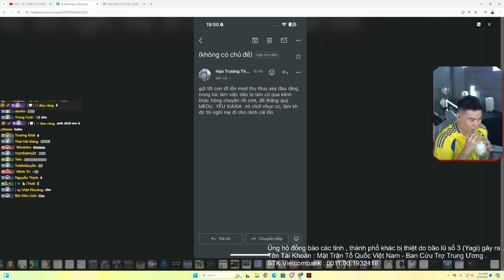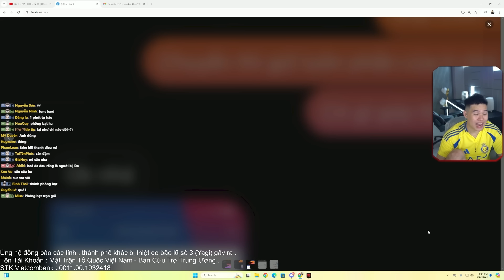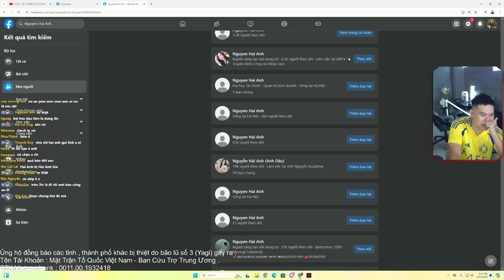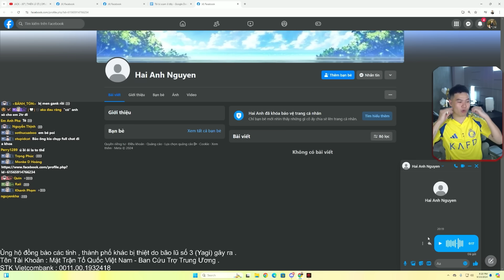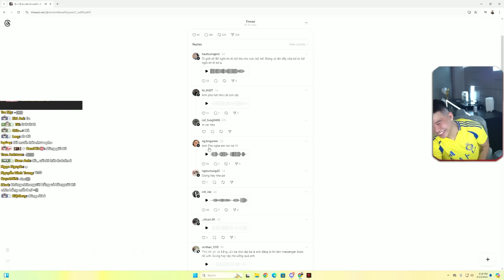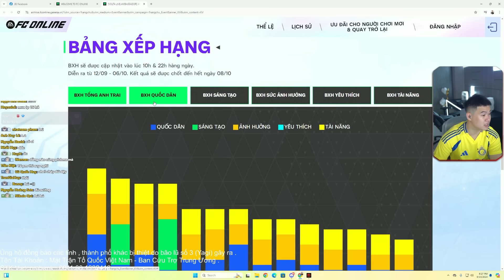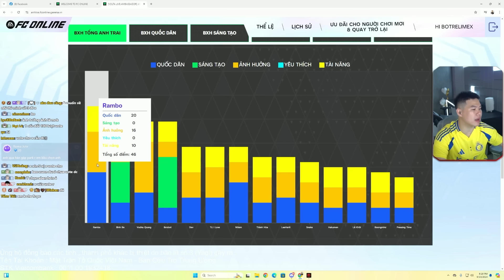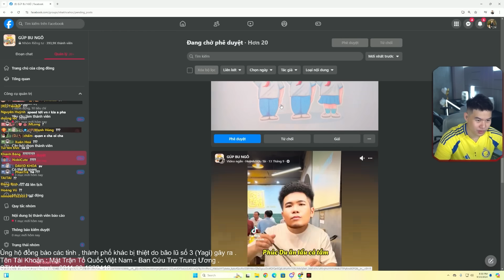TỔ VAR RAMBO CHECK SAO KÊ CỨU TRỢ PHÁT HIỆN MOD BỊ LỪA TIỀN FAKE BILL